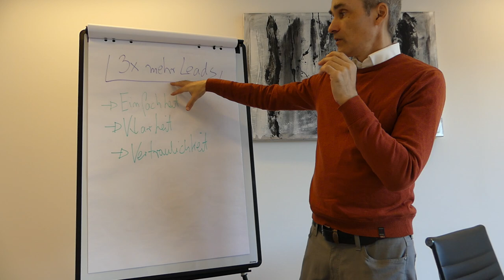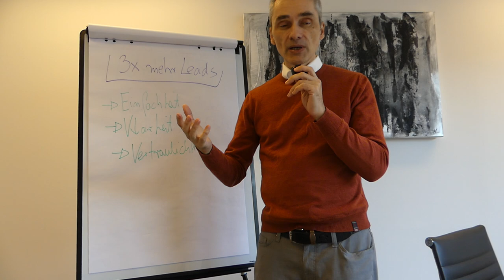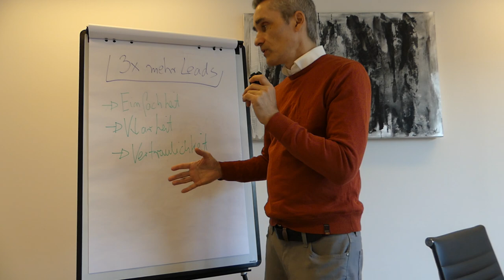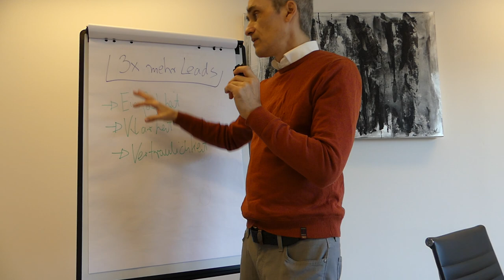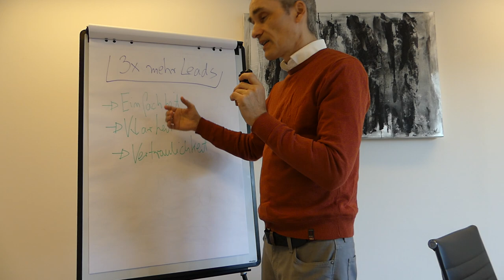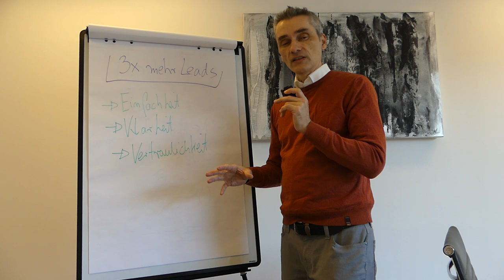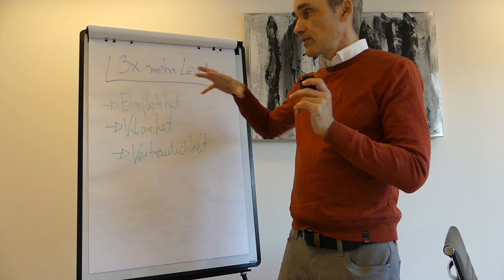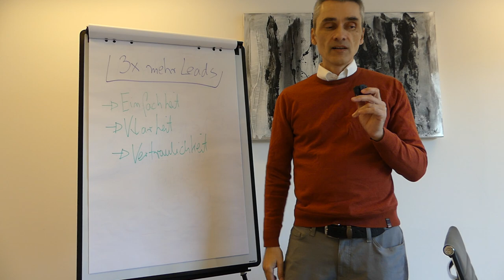Analysegespräch Training LEAK - so ist unser Aufbau bei Klein Marketing Consulting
Mitschnitt unseres internen B2B Inside-Sales Trainings - Wenn du mehr Infos zu meinem Angebot willst und bist noch Freelancer, Einzelunternehmer oder hast ein kleines Startup? Dann hier vorbeischauen.. ✅ ➜ Falls wir auch dein Interesse wecken konnten, bieten wir dir aktuell ein 30-minütiges gratis Erstgespräch an.! In diesem Gespräch werden wir deine aktuell Schmerzpunkte etwas näher kennenlernen und feststellen ob wir dir helfen können.

Happy Hunting!